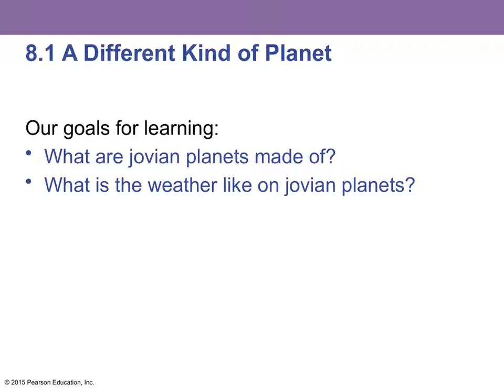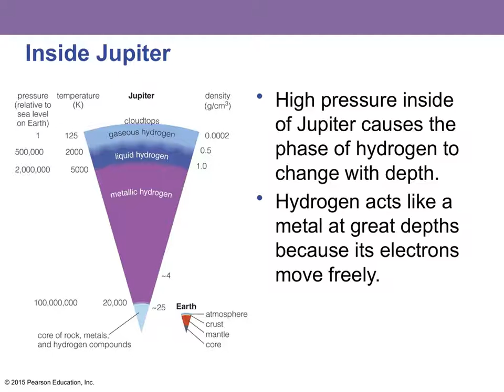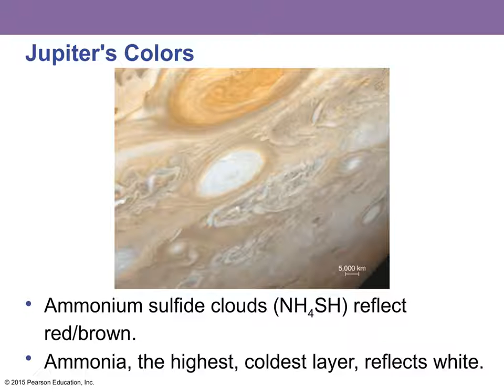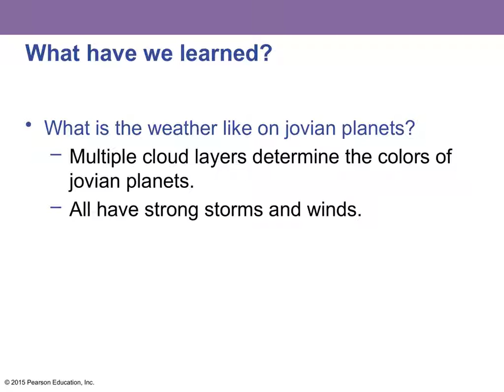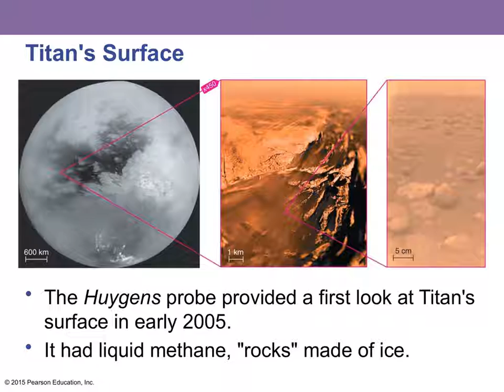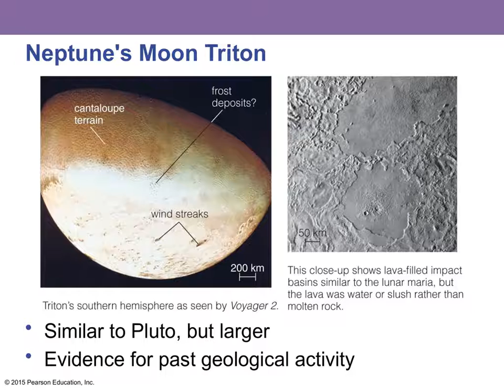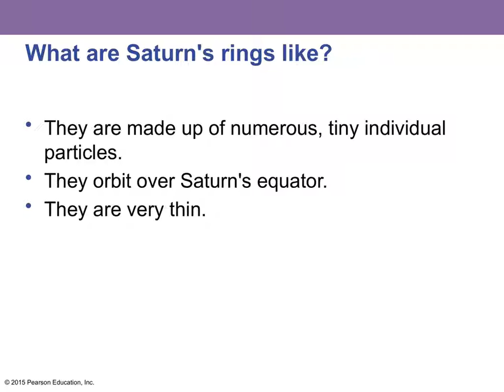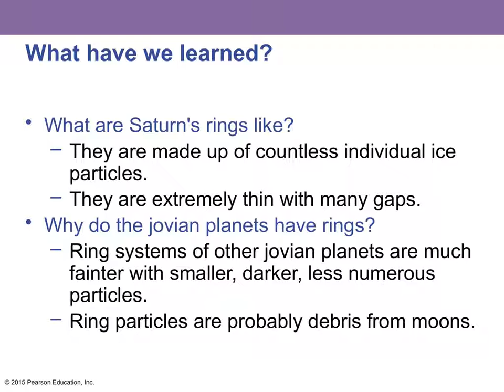BMCC AST 110 ch 08 LectureOutline